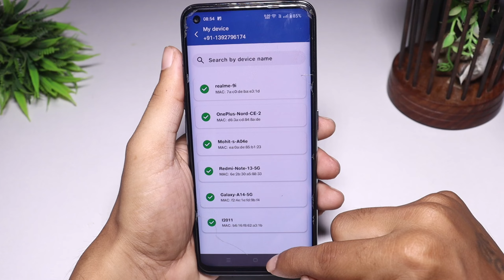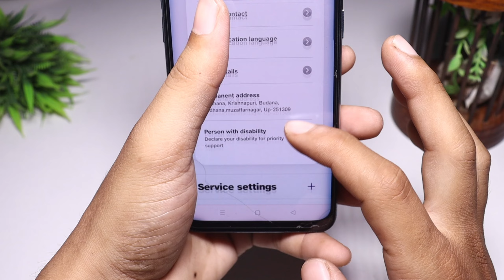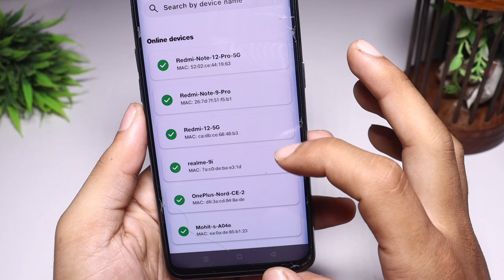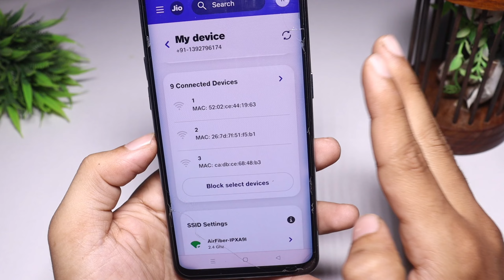jio airfiber connected device block kaise kare | how to block device in jio airfiber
Yours Queries 🔍

1)how to block connected device online
2)how to book JioAirFiber online
3)jioairfiber block kaise kare
4)JioAirFiber connected device block kaise kare
5)jioairfiber connected device block kaise kare online
6)how to block connected device in jio airfiber
7)jioairfiber installation video
8)How to Connected device kaise block kare
9)how to block connected device in jio airfiber online
10)jio airfiber kaise block kare
11)how to block device in jio airfiber

Social Media 🔍